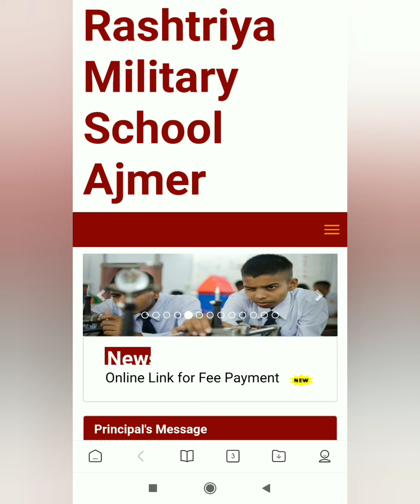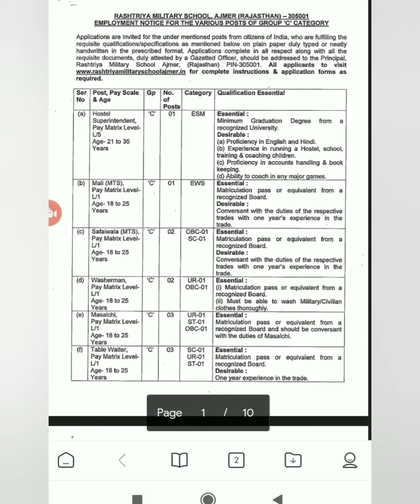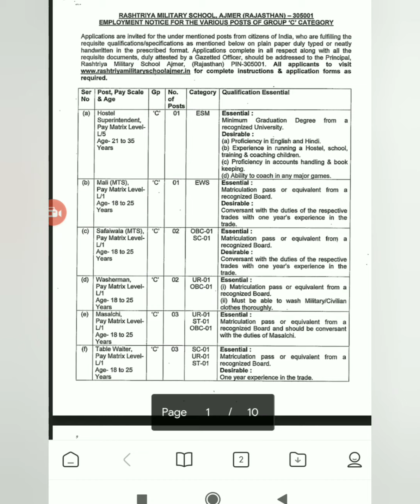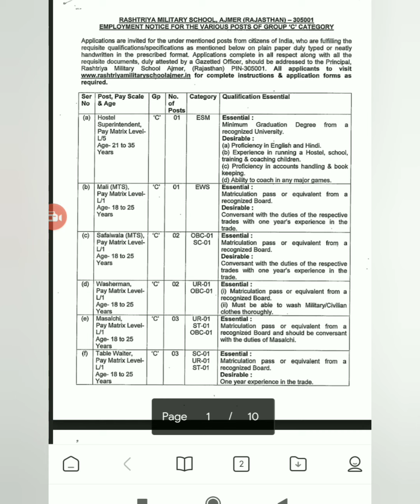Rashtriya Military School Recruitment 2021| 10th Pass Job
Hi viewers, in this video talking about Rashtriya Military Recruitment 2021| 10th Pass Job
Topics covered:
1) Military Job
2) Job Vacancy 2021